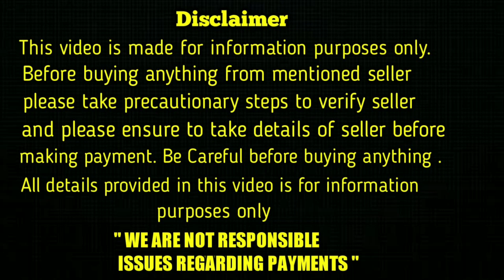top quality German Shepherd Puppies for sale in telugu/8688433349 /aj pets